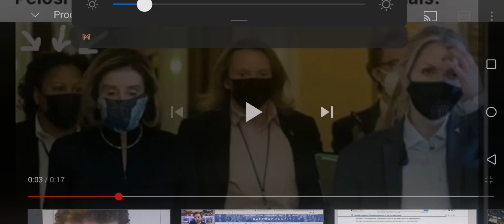CONFIRMED NANCY PELOSI ARRESTED, PLAYING A ROLE KEPPING HER MOUTH SHUT! YOU(KNOW)WHO PAIN INCOMING👀